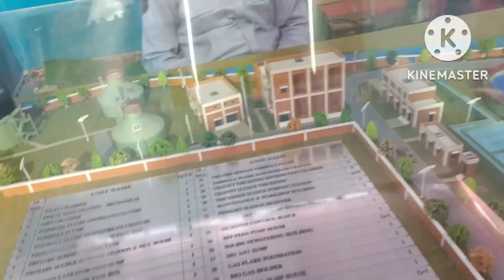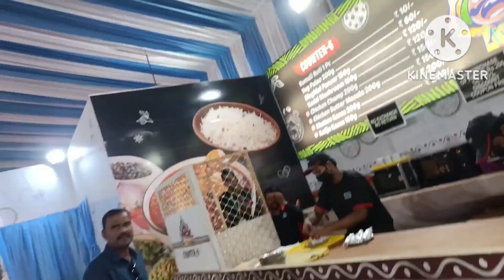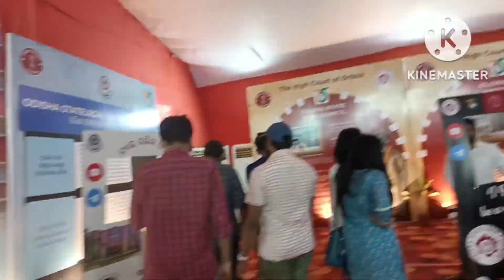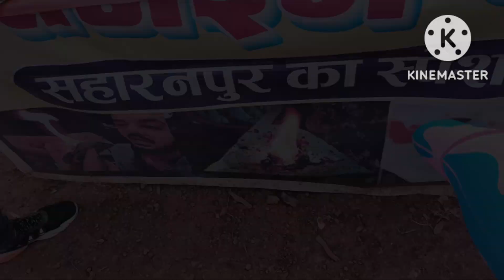କଟକ ଐତିହାସିକ ବାଲିଯାତ୍ରା ୨୦୨୨ l ନୂଆନୂଆ ଖାଦ୍ୟର ପସରା l#vlog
କଟକ ଐତିହାସିକ ବାଲିଯାତ୍ରା ୨୦୨୨ l#vlog